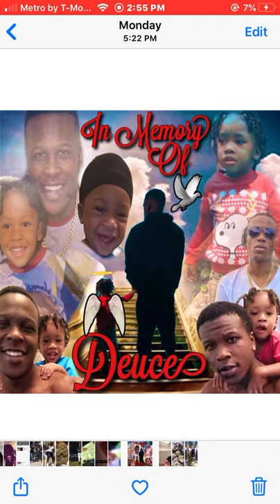Ap smerda- LongLiveBabySlime